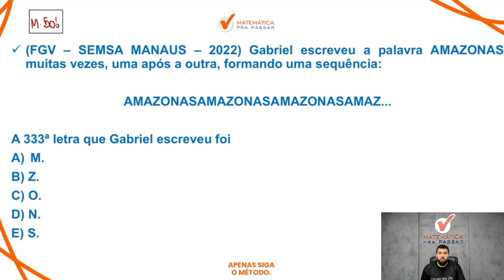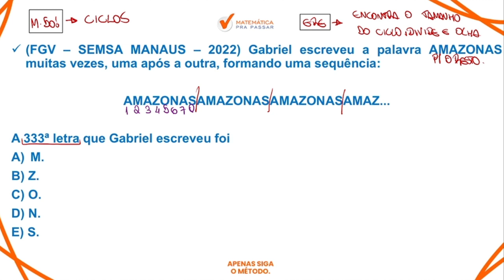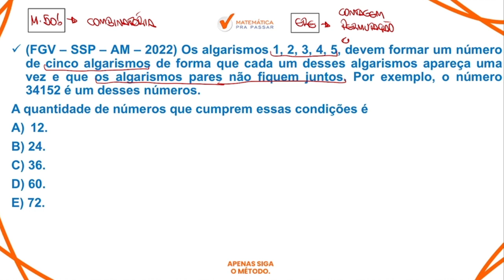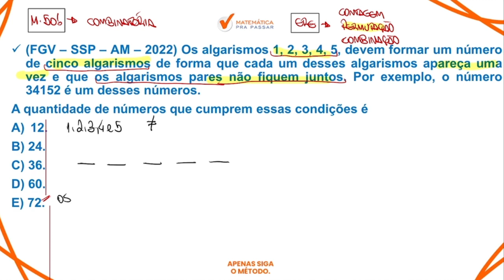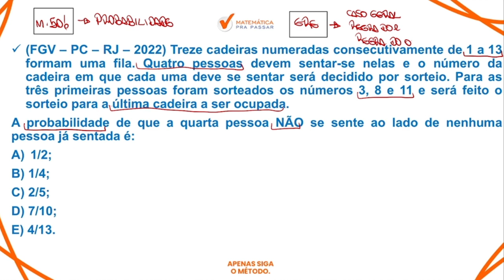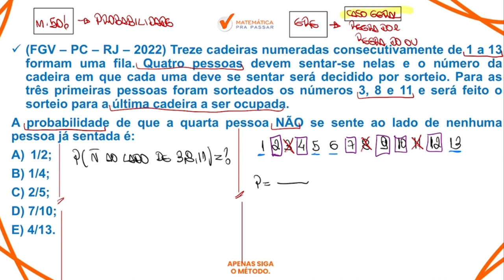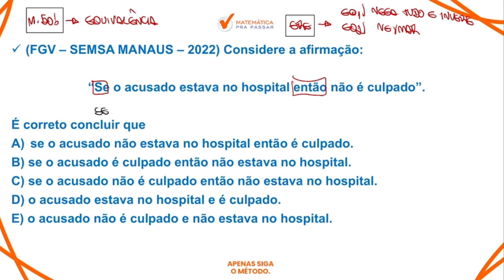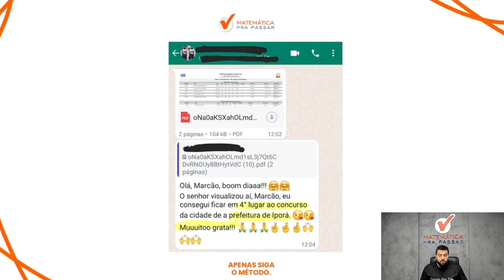RLM de Forma Rápida e Simples para a Banca FGV.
Você quer aprender RLM de Forma Rápida e Simples para a Banca FGV para o MP SP?

Então você precisa aprender com esse vídeo onde nosso professor, Renato, mostra RLM na FGV. Para garantir muitos pontos na prova da Matemática e mandar muito bem na prova do seu concurso do MP SP

Para você ser aprovado nos concursos precisa mandar muito bem em matemática e com esse vídeo você irá ter um Guia Prático para interpretar e saber o que utilizar nas questões de RLM na FGV para o concurso de Oficial de Promotoria do MP SP

Agora basta dar o play no vídeo e aprender RLM de Forma Rápida e Simples para a Banca FGV com o Método MPP

🔴  Playlists para você Aprender Matemática e Raciocínio Lógico para o MP-SP.